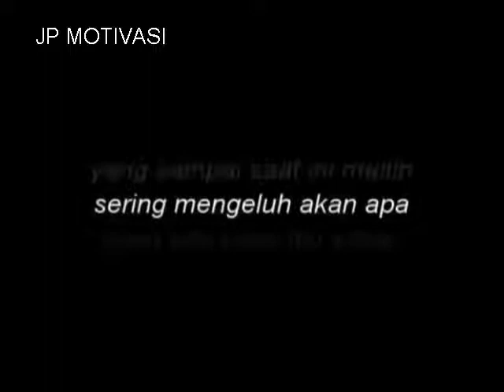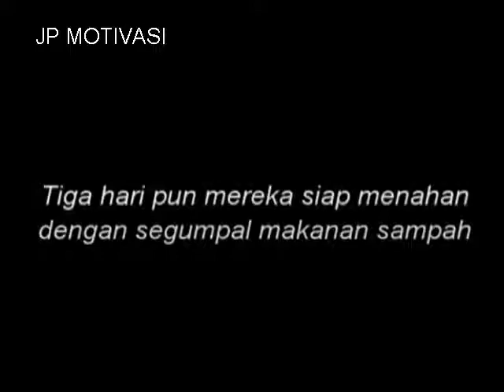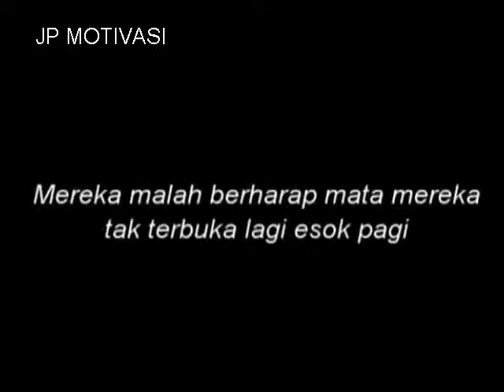Motivasi Inspiratif - Motivasi Hidup - Masihkah Kita Suka Mengeluh??